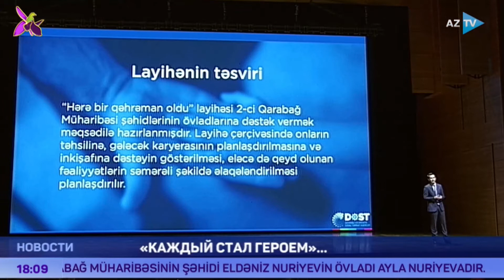"Каждый стал героем"